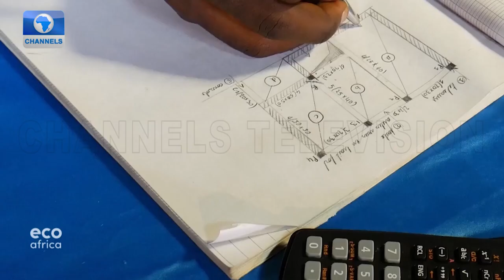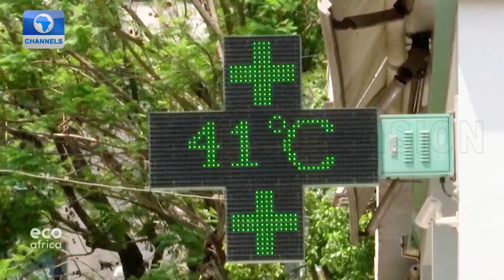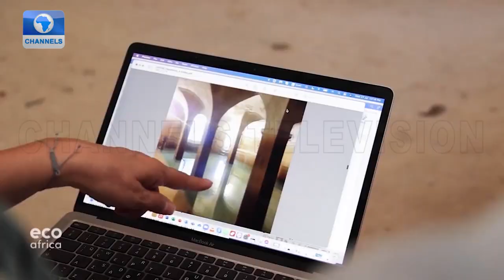How Insects Could Help Mitigate Malnutrition In Madagascar | EcoAfrica